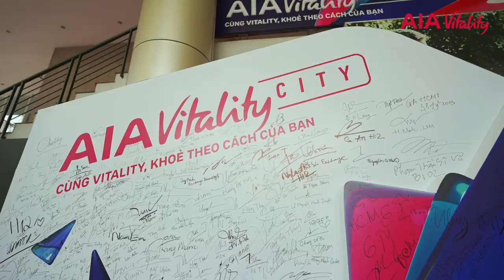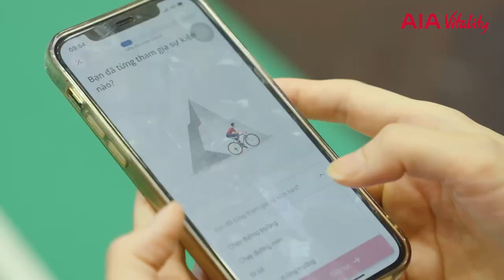CÙNG NHÌN LẠI NHỮNG THƯỚC PHIM CỦA CHUỖI SỰ KIỆN VITALITY PREMIER LAUNCHING TẠI HCM & HN